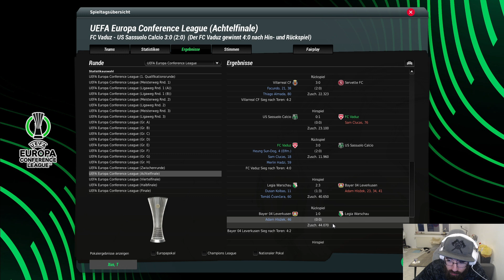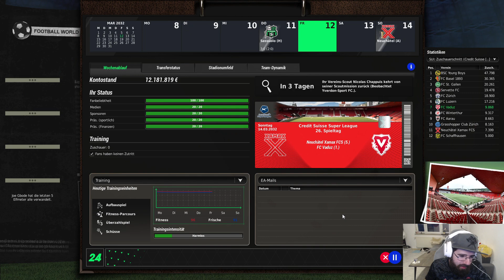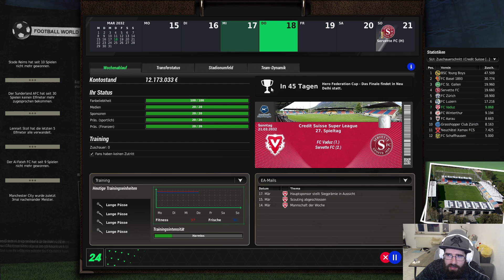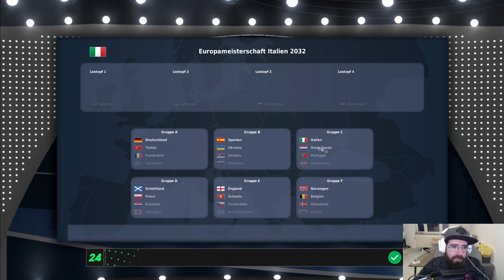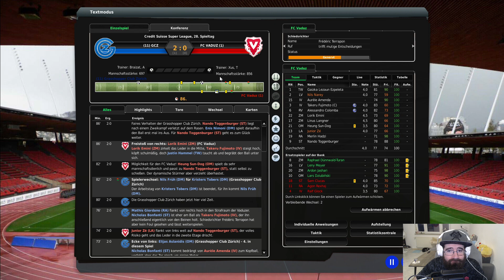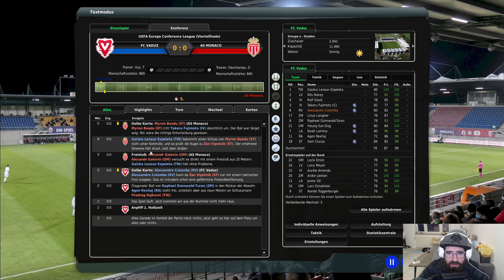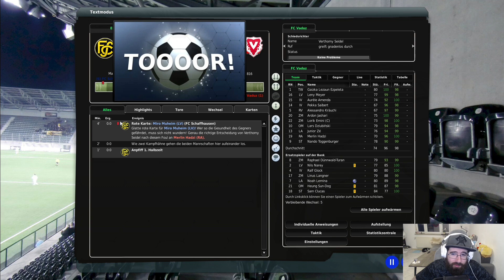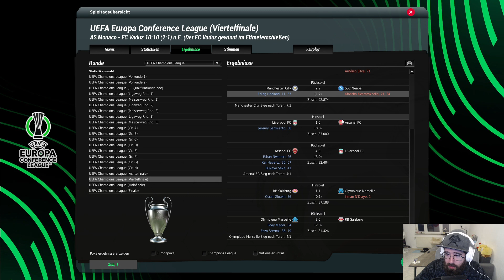FM24 P02 - FC Vaduz #61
Teil 61 (Streamdatum: 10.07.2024) unseres Fußball Manager Projekts mit dem FC Vaduz! Einem Verein aus Liechtenstein, welcher in der schweizer Liga spielt.